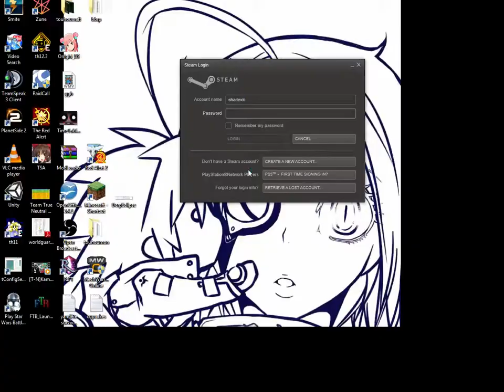league of legends play aram Malzahar 1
playing an aram with some friends.